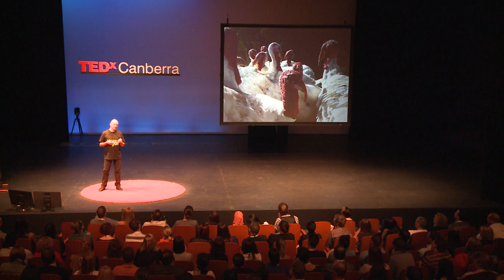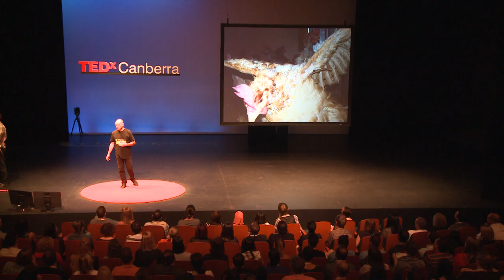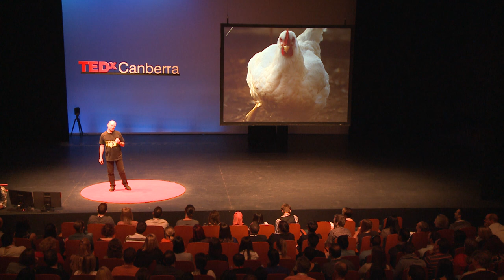A bird they called dinner | Bede Carmody | TEDxCanberra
This talk was given at a local TEDx event, produced independently of the TED Conferences. When Bede Carmody tells people he has an animal sanctuary, they're often surprised when he tells them it's not for native wildlife or dog and cat rescue, but a sanctuary for poultry.  Bede invites us to reconsider the way we think about these animals and what is routinely done to them within the food production system.

Bede Carmody has been involved in social justice campaigning since the beginning of 1994 after making a new year’s resolution to stop eating animals. He actively campaigns for animal rights and human rights.